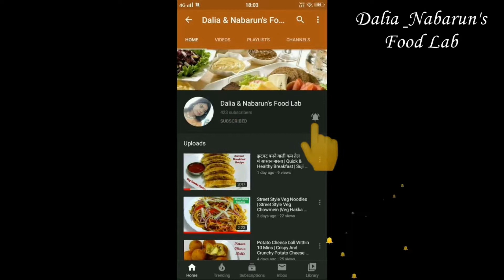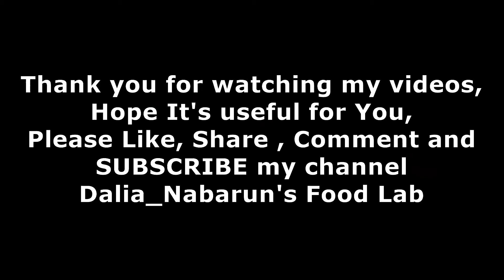Bakery Style Paneer Sandwich |बेकरी स्टाइल में बनाइये पनीर सैंडविच | Breakfast & Snacks| Kids Recipe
Paneer sandwich , breakfast recipe , snacks recipe , veg sandwich , kids recipe , kids tiffin box recipe , bakery style sandwich , special sandwich..

Hi Everyone..
How are you? Hope you people are doing well.
I am Dalia and am passionate about making food. I always try to make new & innovative recipes. I hope you people like & enjoy my recipes and support my Youtube channel. If am not doing anything up to the mark please correct me. I can also learn from you people. You can reach out my Instagram, Facebook & Twitter account. Links are given below.. Please Share your feedback with me. You can share your final photo of cake with me..
I will be very happy If i will get your feedback. Thank you for being With Dalia_Nabarun'sFoodlab.